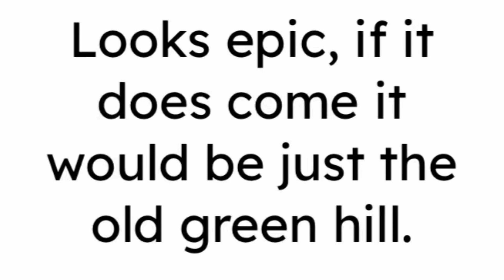*NEW* PAST GREEN HILL WORLD IN SONIC SPEED SIMULATOR!?